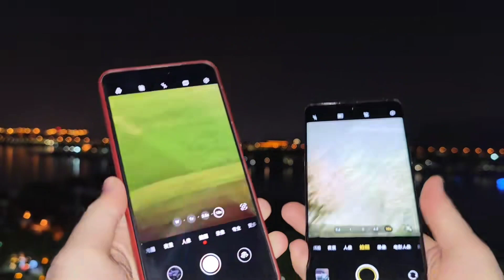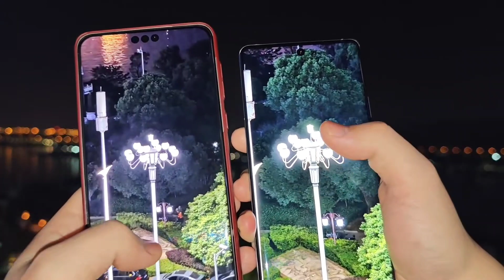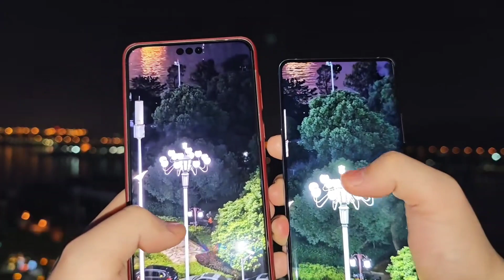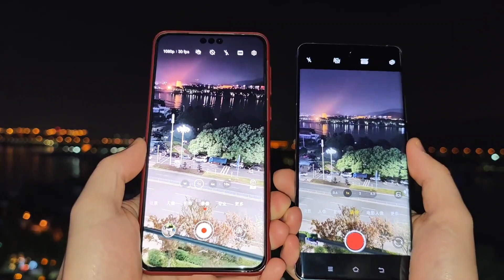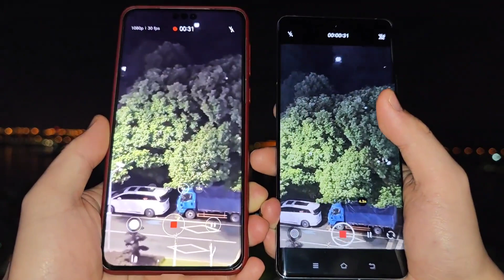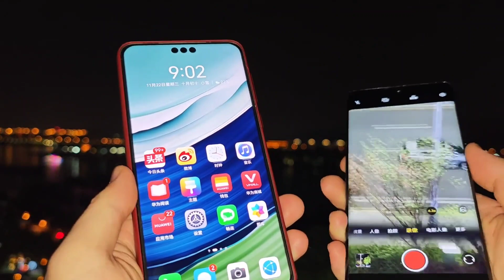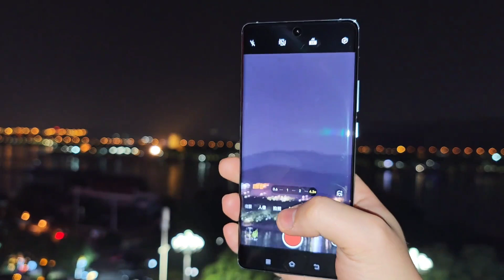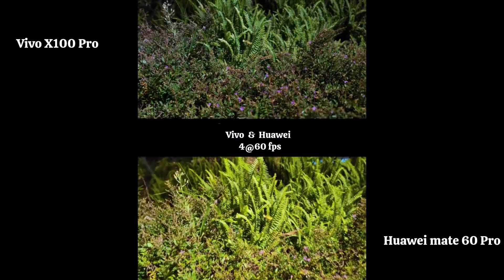Vivo X100 Pro Vs Huawei mate 60 Pro Camera Comparison!